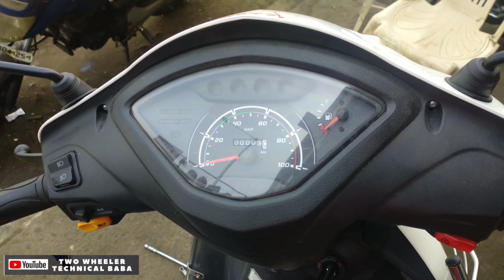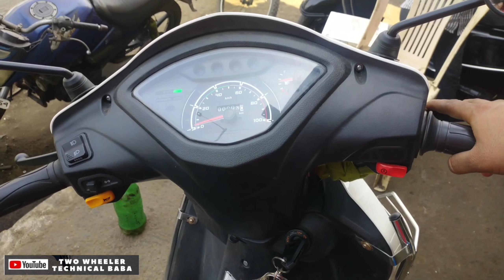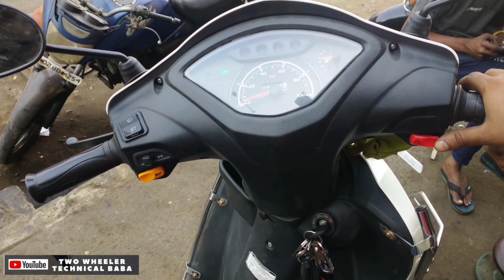RPM and MILEAGE setting in all bs 6 scooters||tvs Jupiter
Namskar dosto Mai Manoj jaiswal ap sabhi Ka mere TWO WHEELER TECHNICAL BABA Mai sawagat hai.aj Mai ap ko mere video Mai bs 6 TVs Jupiter ki rpm and mileage setting ke bare Mai bataya hu.yadi ap ki gadi Ka achanak se rpm high ho jayega tho ap ki gadi Ka mileage automatic low ho jayega esliye Mai rpm KO proper setting karkey Mileage ki setting is video Mai bataya hu Jo you tube par pahli Baar Mai nay bataya hu chahey vo scooty Mai koi BHI bs6fi wali gadi ho sab Ka ek hi setting hota hai .tho dosto ap KO Mera Video Pasand Aaye tho like and subscribe jarur kijiye.